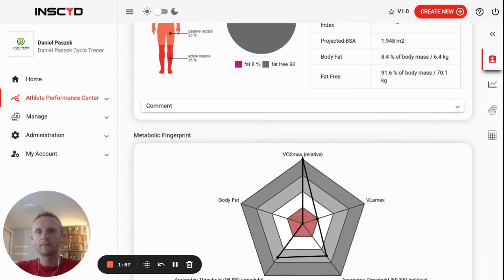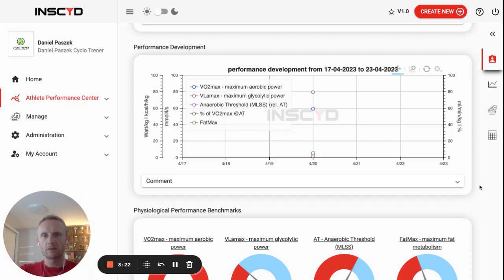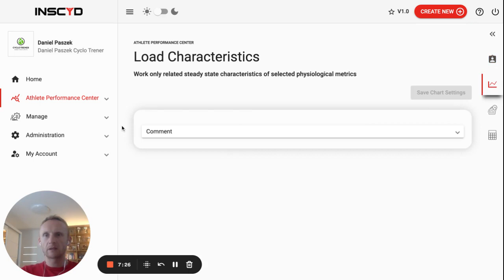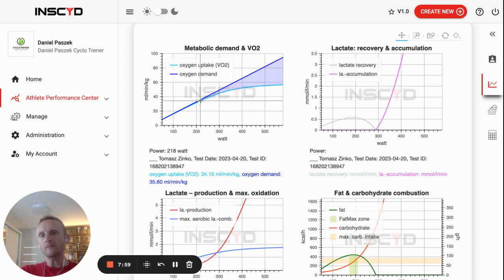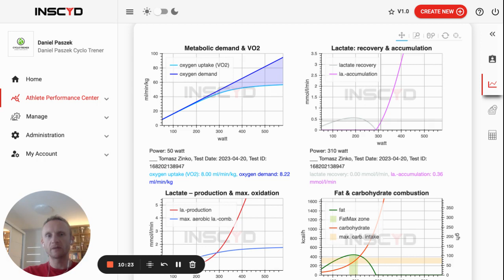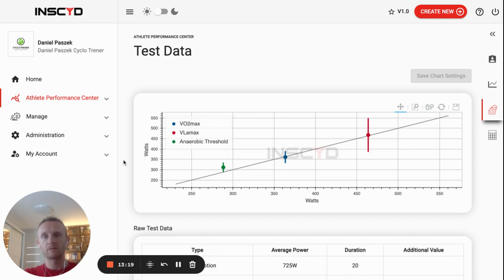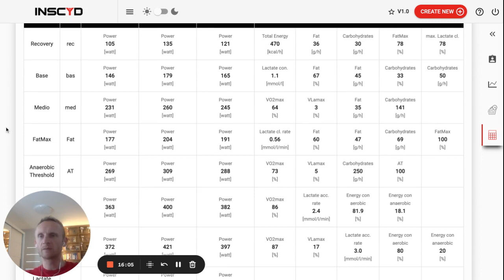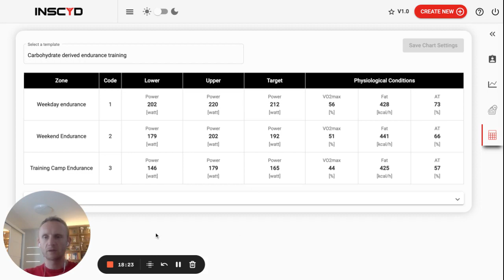INSCYD - Power Performance Decoder - badania wydolnościowe.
Opis badań wydolnościowych INSCYD - Power Performance Decoder.